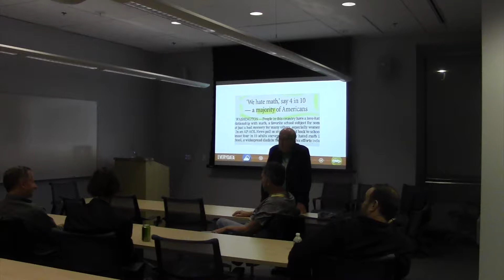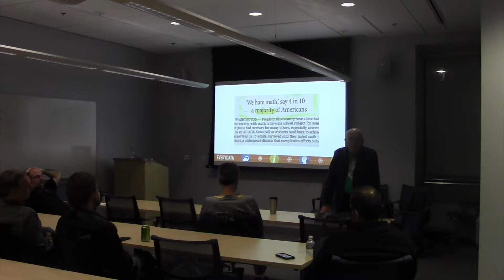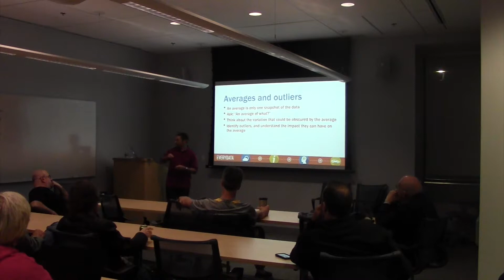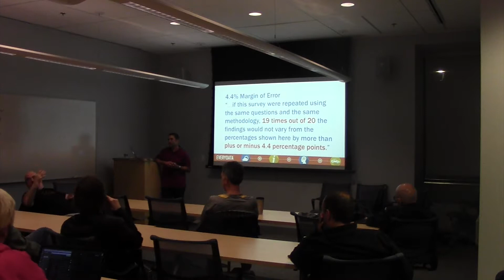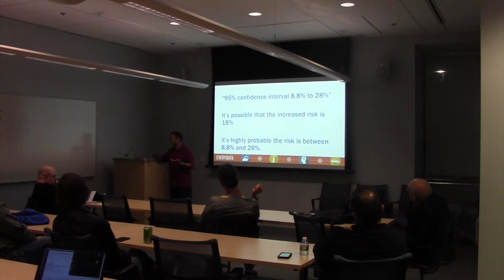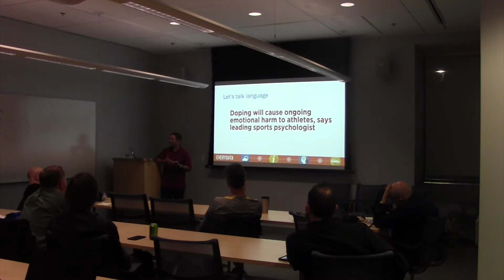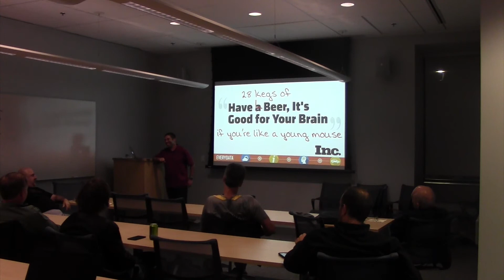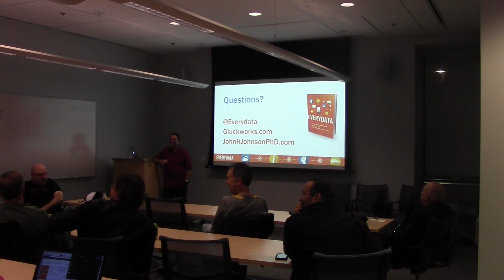Good Data - Bad Data - How Can You Tell?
Mike Gluck is co-author, with John H. Johnson, of the book, EVERYDATA, a discussion of the misinformation hidden in all the data we encounter. He will discuss pitfalls of sampling, averages and aggregates, correlation versus causation, forecasting, and, in general, ways we can misinterpret all the data we are deluged with. He has very humbly told me he is neither a techie nor a PhD mathematician. I've told him most programmers and database administrators aren't mathematical wizards either and I sure he can provide some insights that will help us attack and interpret the data we are now deluged with.

Recorded: 10/11/2017